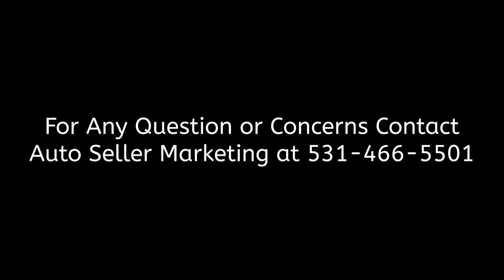1952 Ford F1 Pickup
1952 Ford F1 Pickup
Whippany, NJ, 07981
Price: $39,000

Features:

Engine: V8
Transmission: Manual
Drive Type: RWD
Exterior: Green
Interior: Black

Description:

1952 FORD F1 FLAT HEAD V8 3 SPEED  COMPLETELY REDONE NO FIBERGLASS ALL METAL. MOTOR RUNS GREAT AND CONVERTED TO 12 VOLT  SYSTEM  OTHER THEN THAT TRUCK HAS ALL ORIGINAL PARTS . EXTRA PARTS ORIGINAL 6 VOLT GENERATOR AND MISC PARTS.